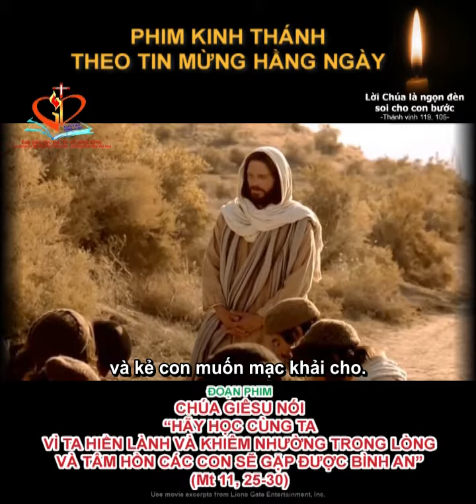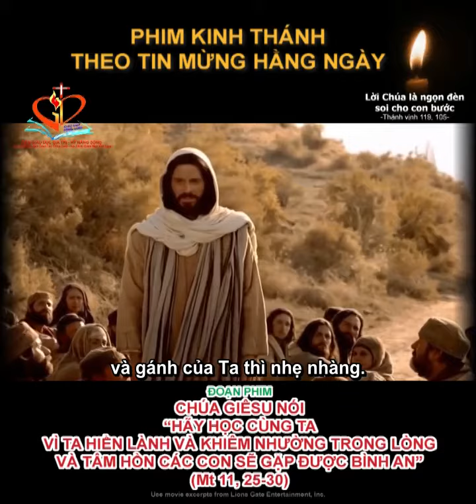HÃY HỌC CÙNG CHÚA GIÊSU LÀ ĐẤNG HIỀN LÀNH VÀ KHIÊM NHƯỜNG (Mt 10, 25-30)